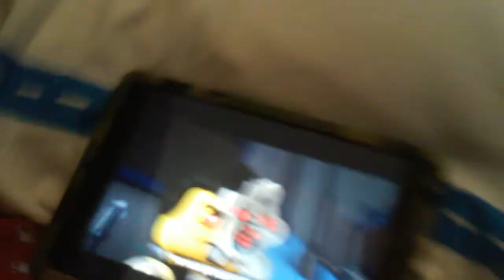AP Movie: Under a Mattress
Kamek traps Mario and his friends under a Mattress